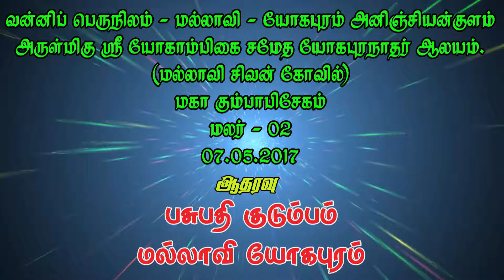malavi yogapuram jogampika sametha jokapuranathar kumpavesekam part 02